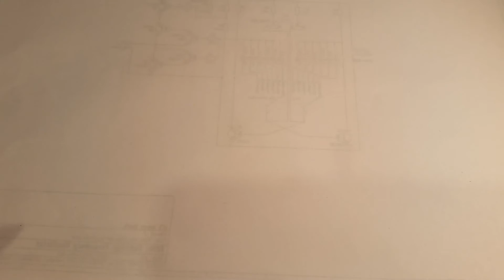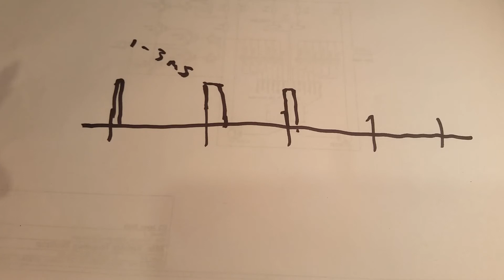Driving a PWM Servo Motor (Pulse Width Modulation)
Showing up to five PWM servo motors being driven from a single micro-controller. And describing how it is achieved.